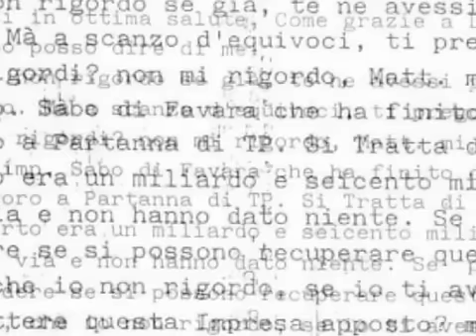Il Codice Lo Piccolo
Nessun codice criptato o sigla. Il libro mastro di Salvatore Lo Piccolo riporta, scritti "in chiaro", tutti i nomi e i numeri del racket. Servizio realizzato dalla giornalista Alessia Cannizzaro - 7 novembre 2007.